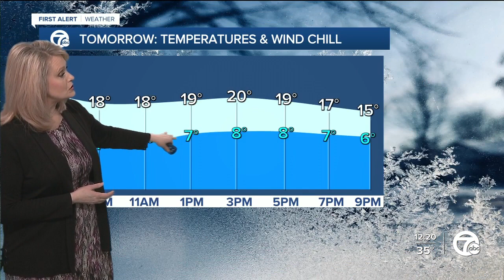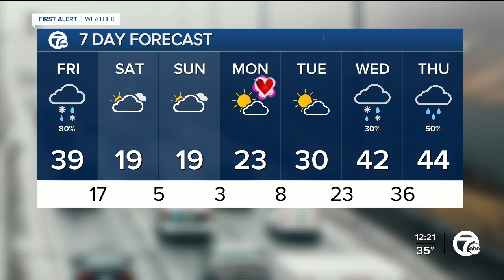Cold air returns